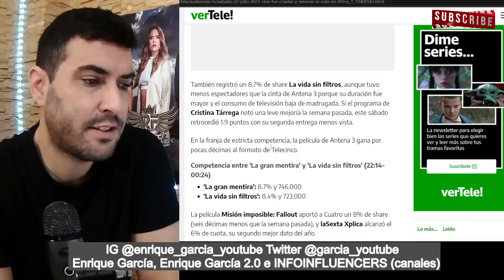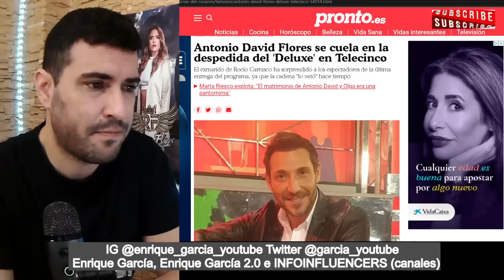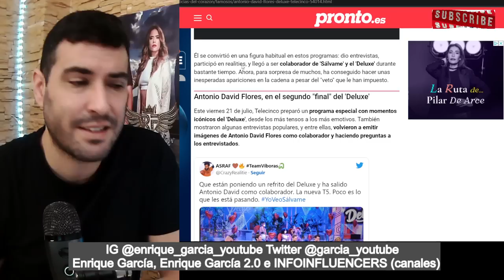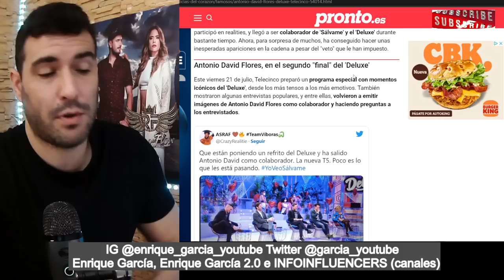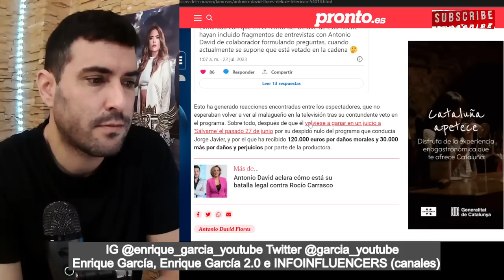TODA la VERDAD sobre el LEVANTAMIENTO del VETO a Antonio David Flores y Kiko Rivera de Telecinco